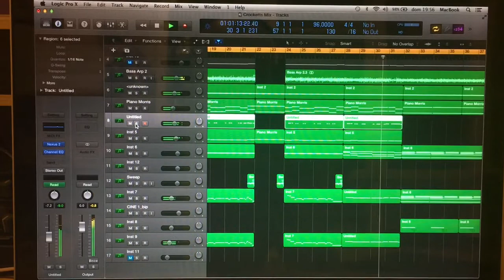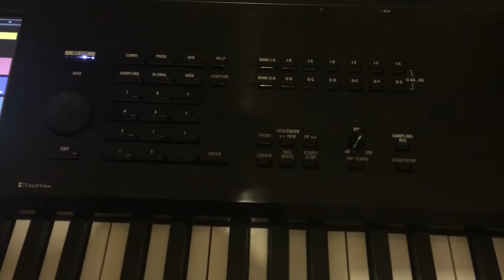Crocket's Theme 2016 music arranged and programming By Paolo Costa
A Tribute to Miami Vice and Jan Hammer.
Music arranged and programming by Paolo Costa